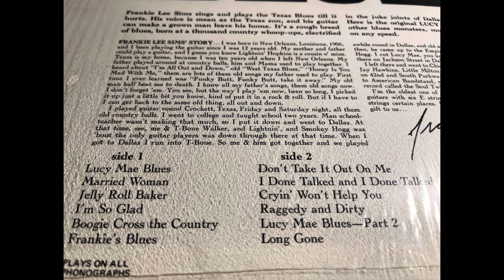Frankie Lee Sims ~ Married Woman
Song is taken from album Lucy Mae Blues